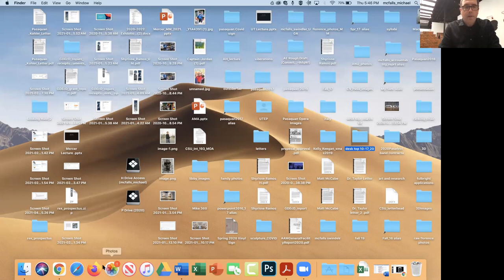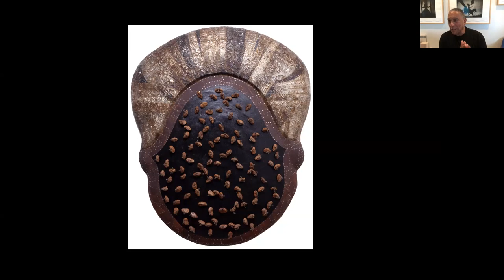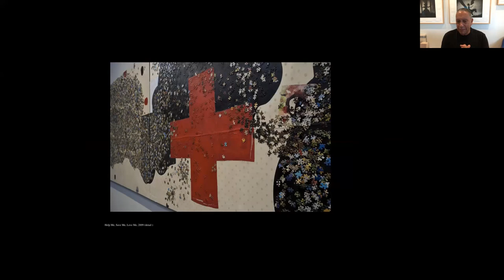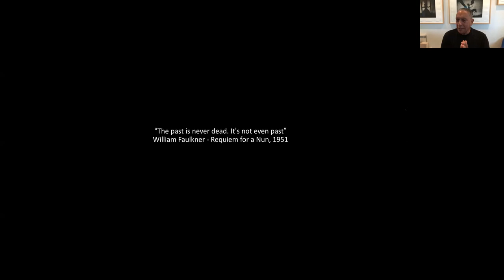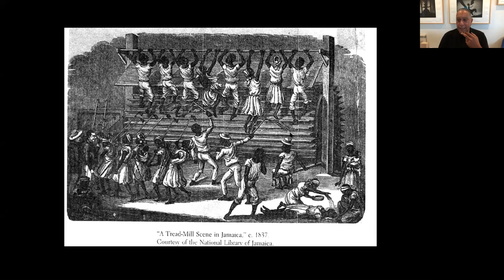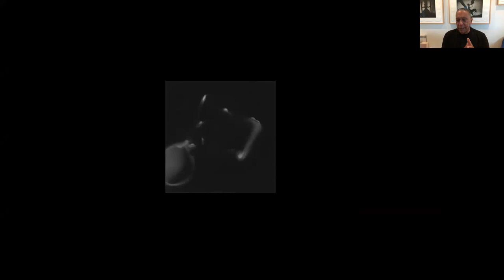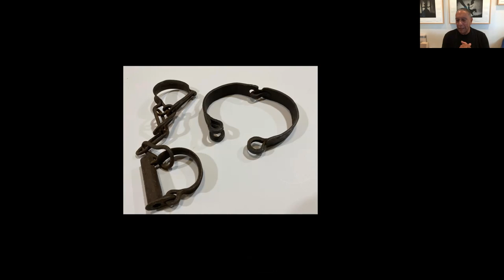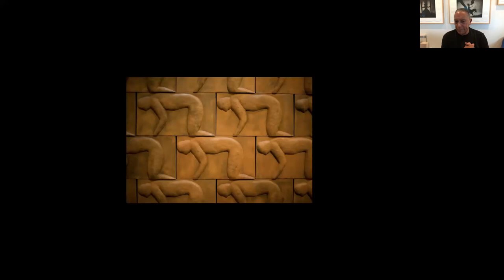Virtual Panel Discussion: Juan Logan: Creating and Collecting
This panel discussion features our Interim Director, Michael McFalls, Chris Whittey, the Alan F. Rothschild Distinguished Chair of Art at Columbus State University, Shantay Robinson, Freelance Writer of Black Arts and Culture with Contributions to Burnaway, Black Art in America, and more, and Juan Logan, artist showcased in Creating and Collecting at the Bo Bartlett Center as they discuss our exhibition, Juan Logan: Creating and Collecting.